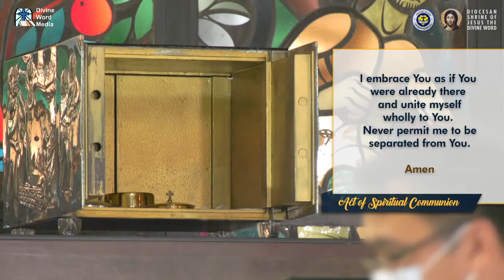6:20 AM Holy Mass - August 26, 2020 - Wednesday 21st Week in Ordinary Time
Live 6:20 AM  Holy Mass  - August 26, 2020 - Wednesday 21st Week in Ordinary Time

Presider - Fr Ronnie Crisostomo SVD